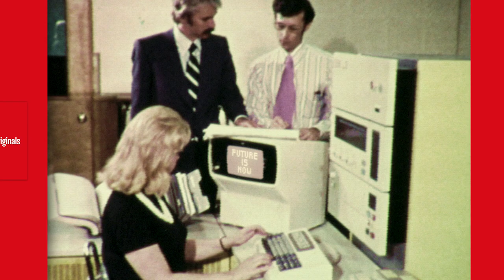Likegeil – Phil Laude (Official Music Video) | Neuland – 100% Likegeil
Im Internet wird alles getan, um aufzufallen, Niveau und Inhalt bleiben oft auf der Strecke. Katzen und Brüste zählen mehr als 1 Message.

Dieses Dilemma verarbeite ich in „Likegeil“.

| LYRICS |
Ich teile alles mit dir!
Teil du auch alles von mir!

Hab dich so lieb und so gern
Und bin nur ein Klick entfernt

Also komm in meine Gang
und wir zwei machen all die Sachen
die du ich immer machen wollte zusammen!

Denn du weißt ja durch die Videos
wieviel du mir bedeutest
und die Wahrheit hört sich ganz anders an:
Du bist mir scheißegal

- Chorus -
Ich bin nur La la la la la Likegeil!
Gib mir La la la la la likes
Ich bin La la la la la Likegeil

Ich renne nackt durch Miami Springs
Ich nehm‘ ein Bad voller Chicken Wings
Ich mach nen Prank mit nem schwarzen Koffer
Ab in die Crowd schrei
Und ich twitter was du lesen willst
und snap mein ganzes Leben
und für 10.000 Likes schreib ich dich an.
Wir zwei sind beste Freunde
 doch die Wahrheit hört sich ganz anders an:
Du machst mich stinkereich!

- Chorus -
Wir sind La La La La La Likegeil
Gibt uns La la la la la likes
Wir sind nur La la la la la Likegeil!
Gib uns La la la la la likes
Thumbs Up Scheiß auf dich